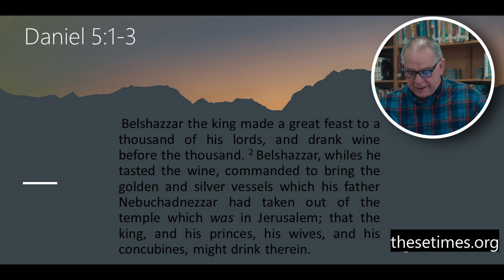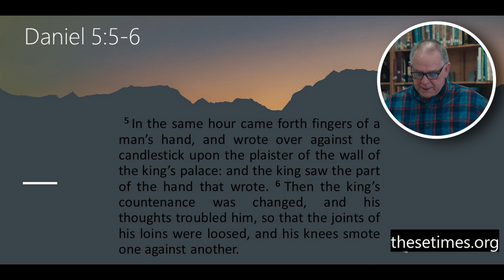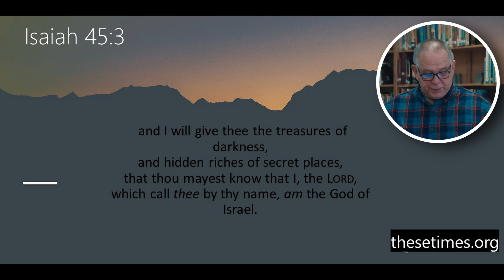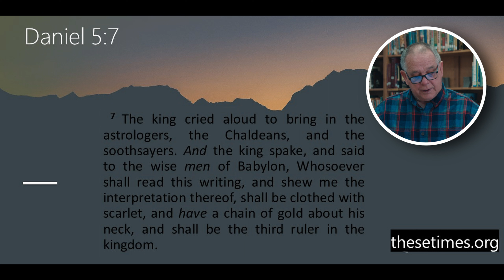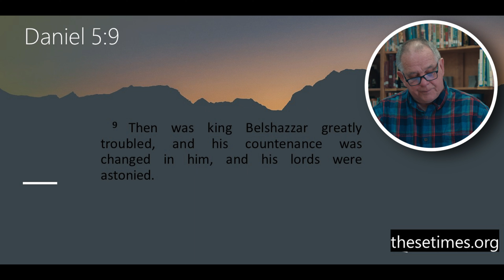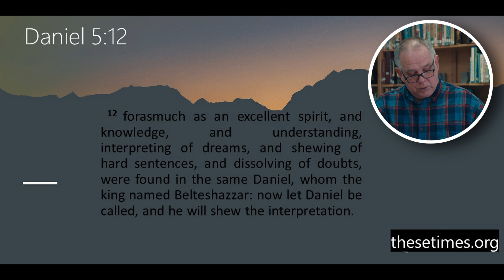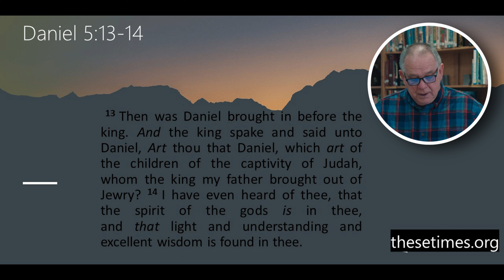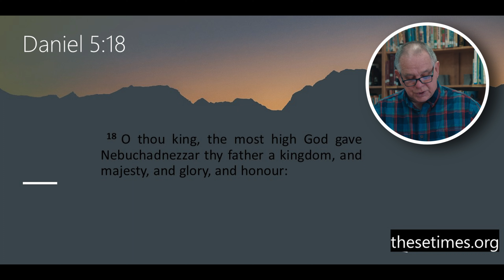Frankly Speaking | Writing on The Wall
Hey everyone, welcome back to our Bible Study series! Today, we're diving into an incredibly fascinating chapter of the Book of Daniel – Chapter 5. This chapter is packed with intrigue, mystery, and profound lessons that are so relevant to our lives today.

Join me as we unravel the symbolism behind the writing on the wall and explore the profound lessons embedded in this ancient narrative. We'll discuss themes of pride, humility, and the consequences of ignoring God's warnings.

Grab your Bible, get comfy, and let's journey together through Daniel chapter 5. I can't wait to unpack these rich truths with you and discover how they can impact our lives today.